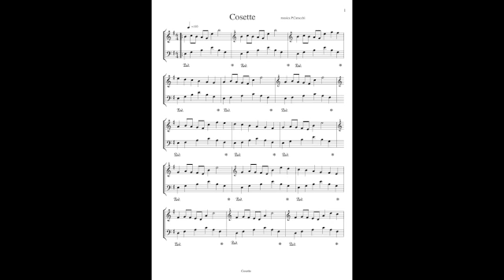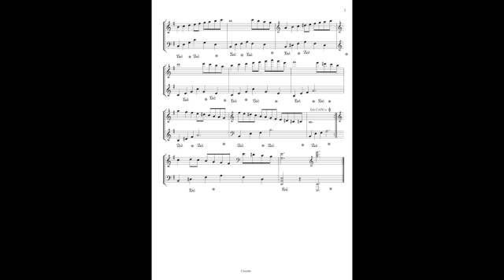Cosette by P.Caracchi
Cosetta , una persona eccezionale , una amica e ..una grande cuoca .non l'ho mai sentita lamentarsi o parlare male di qualcuno.